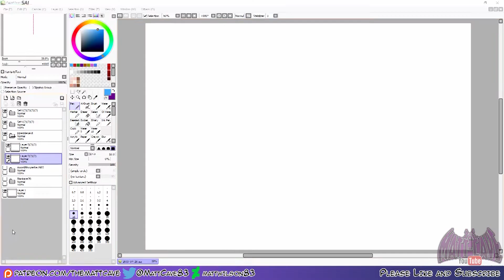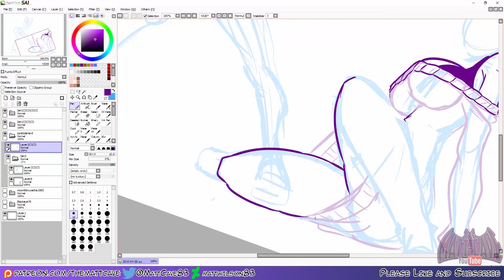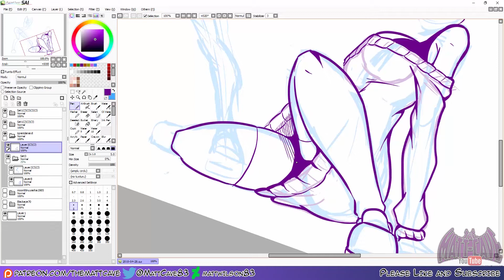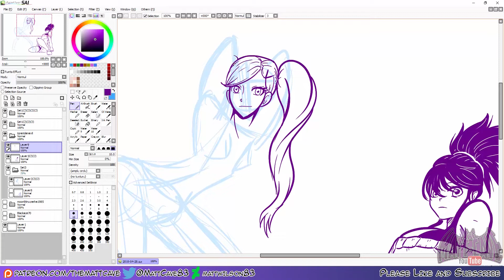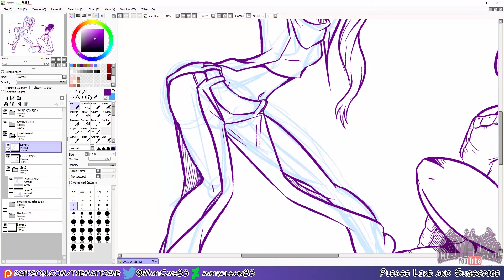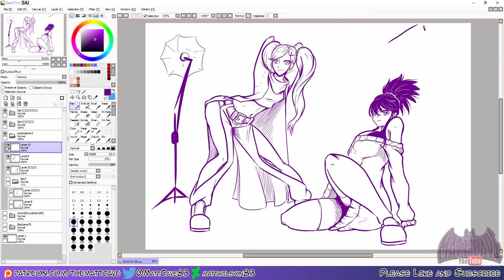Sketch Request - Asuka and Ann photoshoot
For  jgresidenevil

***MUSIC***